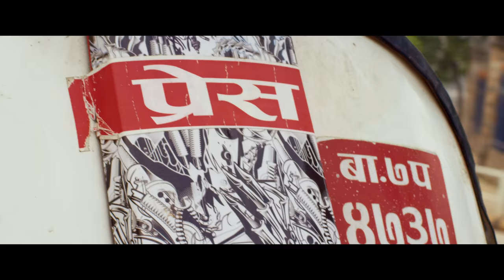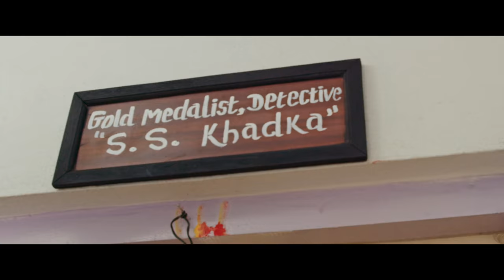BAADSHAH JUTT || Nepali Movie 2nd Trailer 2019 || Amir Gautam, Sushil Shrestha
In Cinemas: 1st November 2019/Kartik 15 2076
▶ Cast: Amir Gautam, Sushil Shrestha, Robin Tamang, Roshi Khadka, Keisha Rawat, Rashmi Pandey, Deepak Chhetri, Kamal Mani Nepal, Special Appearance: Priyanka Karki
▶ Writer: Abhishek Shashi Kumar
▶ Lyrics: DP KhanalJohny Singh Rana
▶ Casting: Sarita Giri
▶ Production: Buddhi Lal Magar, Raju Regmi Magar
▶ Post Production: Aslesha Entertainment
▶ Art: Jimmy, Manik, Jata Sankar
▶ Stiles: Ankur Gurung, Bishwas Magar
▶ Hair: Kalpana Limbu, Samita Shahi, Amisha Shahi
▶ Makeup: Raju Waiba, Samita Shahi
▶ Dress: Lok Bahadur Budhathoki
▶ Poster Design: Tauwa Creation
▶  Choreographer: Vikram Swar
▶  Costume: Sony Sinjali Magar
▶ Focus: Sandeep Thapa
▶ Theatrical Trailer: Shahil Khan
▶ Visual Effect: manoj Shrestha
▶ Drone: Moti Karki (Susant)
▶ Asst. Editor: Nahakul Khadka
▶ Chief Ad.: Ram Khadka
▶ Motion Graphics: Vijay Bashyal
▶ Asst. Directors: Akash Purohit, Santosh Malla
▶ Action: Rajkumar Upreti
▶ Colorist: Rajendra K. Moktan Song
▶ Asst.DOP: Shankalpa Bhujel
▶ DOP: Raju Karki
▶ Editor: Dirgha Khadka
▶ Producers: Harka BDR. Kunwar (Peter), Bhoj Raj Shrestha (Micky)
▶ Story/Direction: Johny Singh Rana